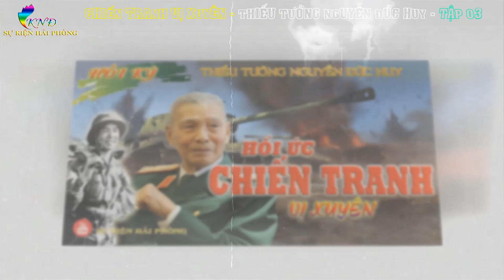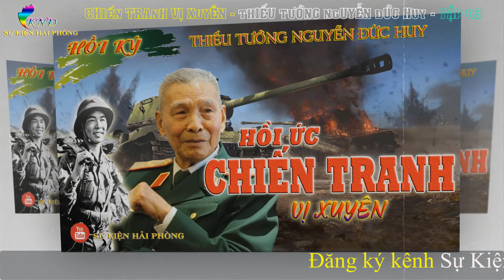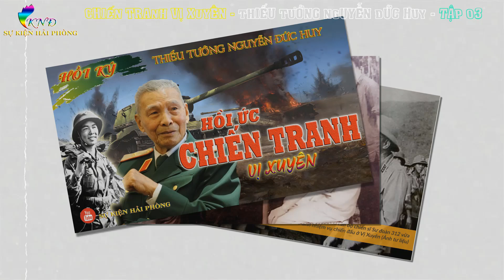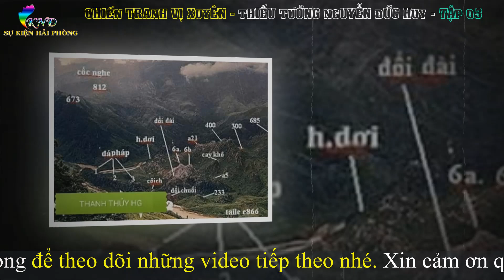HỒI ỨC CHIẾN TRANH VỊ XUYÊN Tập 03 | Hồi Ký Thiếu Tướng Nguyễn Đức Huy | Hồi Ký Đánh Tàu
► Hồi Ký Đánh Tàu : HỒI ỨC CHIẾN TRANH VỊ XUYÊN
► Tác giả: Thiếu Tướng Nguyễn Đức Huy
► Hoàn Thiện Bản Thảo : Đại Tá Đặng Việt Thủy
► Giọng đọc : Khương Ngọc Đình
► Sản xuất : Sự Kiện Hải Phòng
Ngày 17/2/1979 Trung Quốc bất ngờ đưa 60 vạn quân tấn công 6 tỉnh  biên giới phía bắc nước ta và phải rút quân về nước sau 1 tháng không thể vượt qua được sự đánh trả quyết liệt của quân dân địa phương.Thế nhưng cuộc chiến chỉ thực sự kết thúc sau đó 10 năm ròng rã chiến đấu của cả 2 bên.Trong sách giáo khoa lớp 9 và lớp 12 chỉ sơ lược những dòng ngắn ngủi về cuộc chiến này,nên nhiều thế hệ các bạn trẻ không thực sự hiểu rõ về ý nghĩa,vai trò của cuộc chiến chính nghĩa bên phía ta và cả những hy sinh mất mát của quân và dân các địa phương nơi vành đai biên giới của tổ quốc.
Rất may là chúng ta được đón nhận những dòng hồi ký,lưu bút của những người chiến sỹ đã dũng cảm chiến đấu,anh dũng hy sinh trong trận chiến ác liệt này,vì sự bảo toàn nguyên vẹn lãnh thổ cho con cháu chúng ta được hưởng đời no ấm,thái bình.
Sự Kiện Hải Phòng xin trân trọng gửi đến khán thính giả những dòng hồi ký rất chân thực của những người chiến binh này, để giúp người đời sau biết yêu,biết ơn, biết trân trọng giá trị của những người đã ngã xuống, để tự hào hơn về con người,về dân tộc,về đất nước Việt Nam tươi đẹp của chúng ta hôm nay và mai sau!